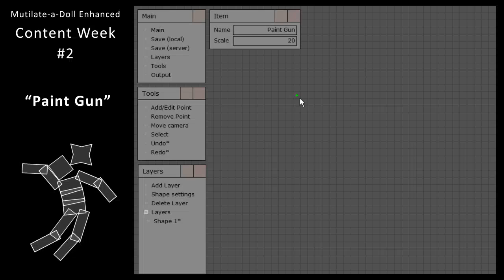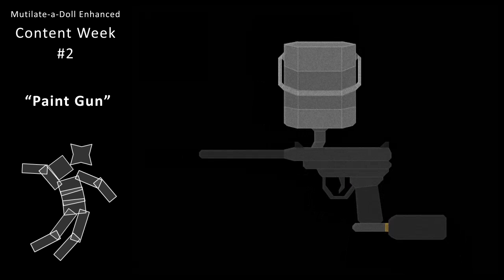Content Week #2 - Paint Gun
Some recording issues caused a delay, so no item on friday, but instead there are three items today.

Playlist will be up once all the videos are up.